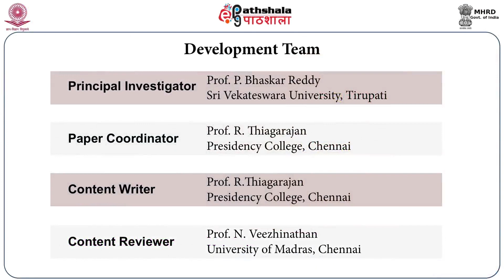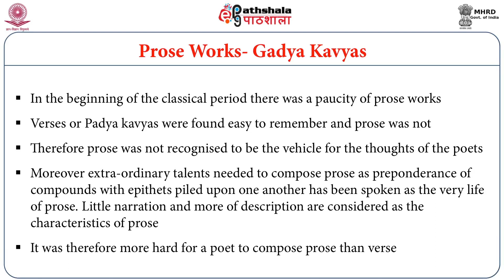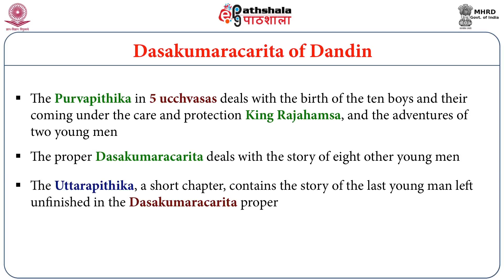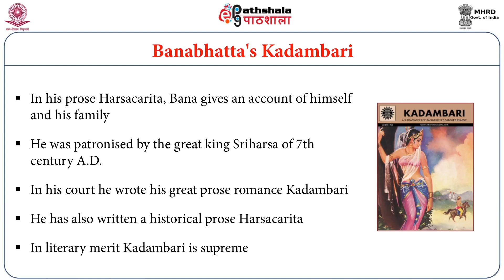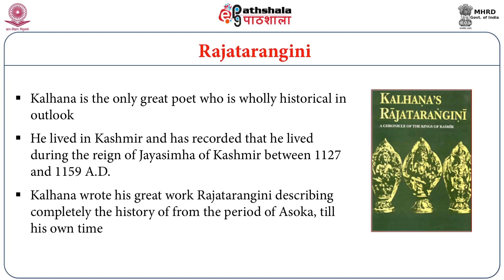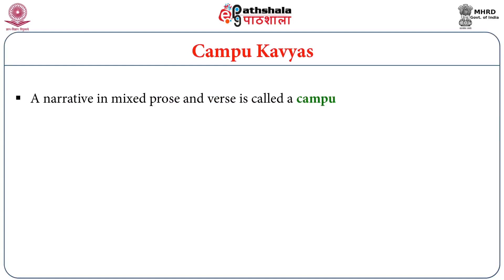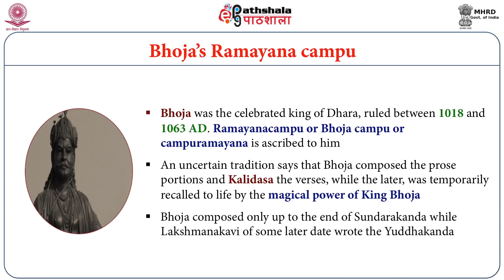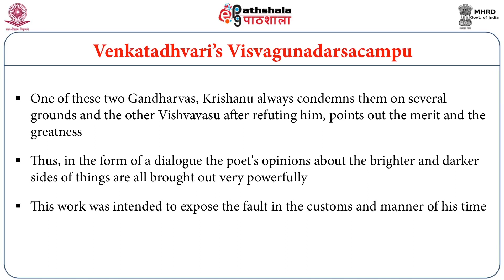M-12.Types of Literature – Prose and Campu Kavyas